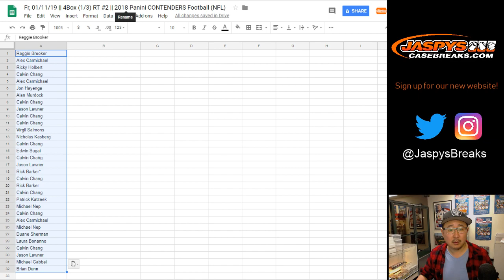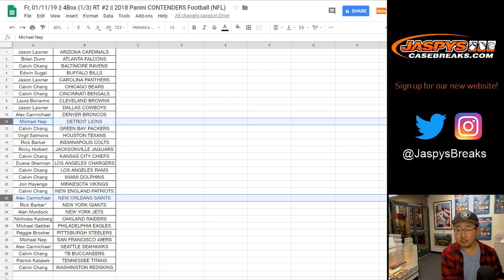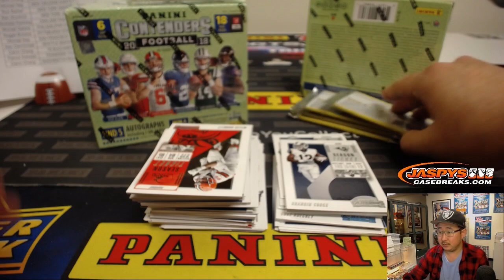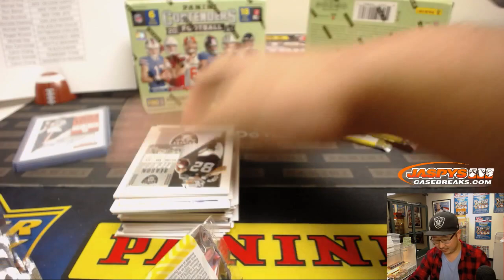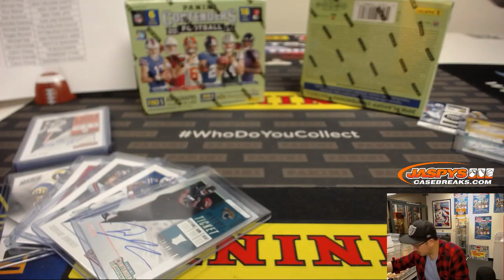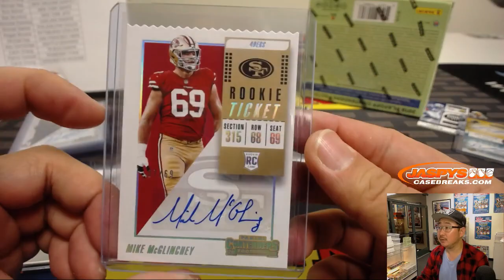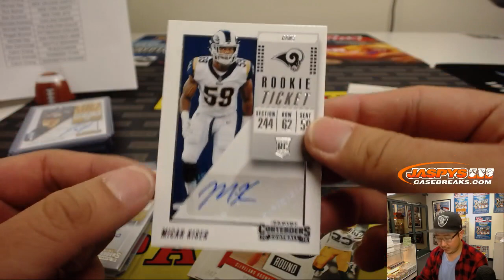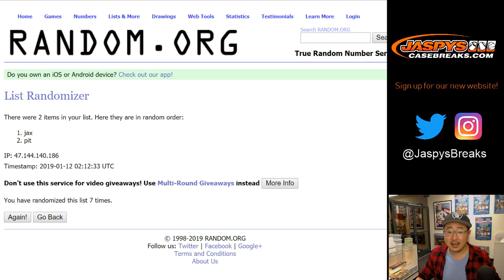Fr, 01/11/19 || 4Box (1/3) RT #2 || 2018 Panini CONTENDERS Football (NFL)